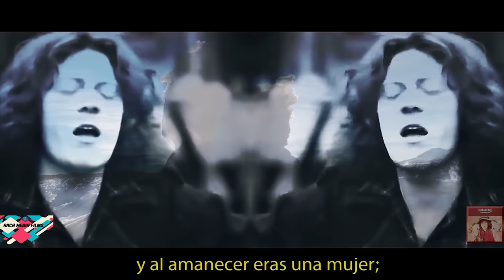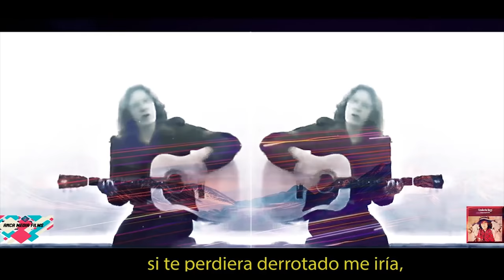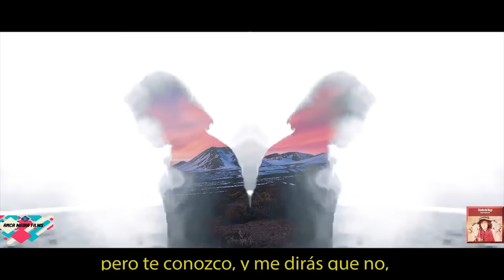Umberto Tozzi - "Sus grandes Éxitos en Español" - VideoClips - ( HD - HQ )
La mejor colección de grandes éxitos de Umberto Tozzi 13 Video Clips originales "made in AncA media Films" con sus mejores canciones grabadas en estudio. Disfruta de la música de uno de los más grandes compositores e intérpretes de Italia en Español.

1 TU
2 TE AMO
3 NOCHE ROTA
4 CLARIDAD
5 DONNA AMANTE MIA (Subtítulos)
6 DIME QUE NO
7 CALMA
8 OLVIDATE OLVIDATE
9 GLORIA
10 MAMA MARENMA
11 YO CAMINARÉ
12 POR ÁNGELA
13 ALELUYA